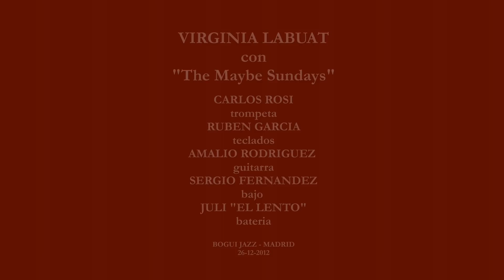TRIBUTE TO ETTA JAMES by Virginia Labuat - Bogui Jazz 26-12-2012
This cover versions of 6 famous Etta James songs were performed in a concert in her honor by the Spanish singer-songwriter, full of talent, called Virginia Labuat.

Virginia is going to take out her third album with nearly twenty songs composed (lyrics and music) by her. The last one, called Dulce Hogar, had thirteen songs with different musical styles and composed also by her. The songs are a combination of tradition with modernity. Some of them are intensely dramatic and others are funny, and also very intimate songs.

Her fans have put in the network thousand videos of their memorable performances live.